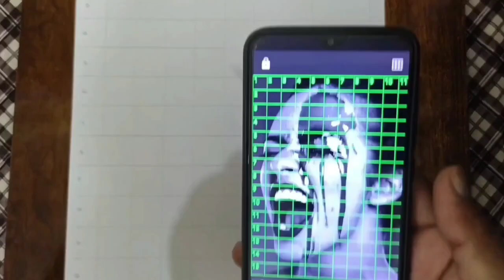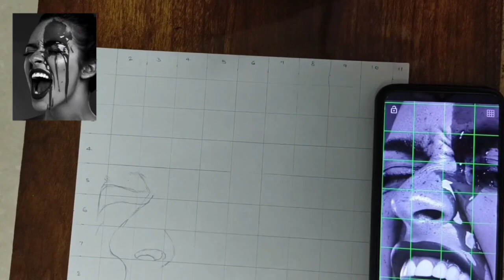Grid method technique|| How to Draw Outline by grid method ❤️✏️✏️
Hi, friends

I'm Bipin Yadav

This video helpful to beginners who wants to learn portrait ❤️ by using grid method

 and you want to more details about drawing, then you can visit my another social media platforms.

✍️ Drawing materials

👉 Paper 📜

👉Pencils

Staedtler Mars Lumograph degree pencils set of 24 pencils in 24 degrees from 10H to 12B

👉 Eraser

Tombow 57316 Mono Zero Eraser Value Pack, Round 2.3 mm. Precision Tip Eraser with Refills

👉Paper stumps

👉Mobile stand for video shooting

BROLAVIYA Overhead Video Tabletop Stand Phone Holder, Metal Long Lazy Arm and Bracket for All Mobiles Phone, for Streaming ,Overhead Video,Desktop,Bedroom, Office, Black

👇Ring light for video shooting

Deal of the day: Kreo Ring Light 12" Ring Light for Video Shooting Professional Studio Light ringlight Photography Halo YouTube ringlight kit for YouTube Instagram Accessories

how to draw face by grid method
grid method